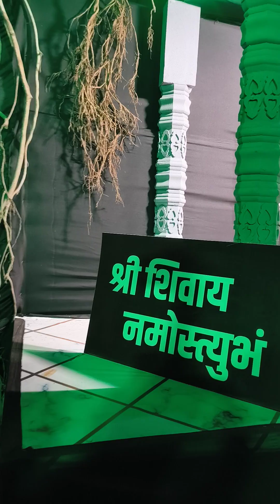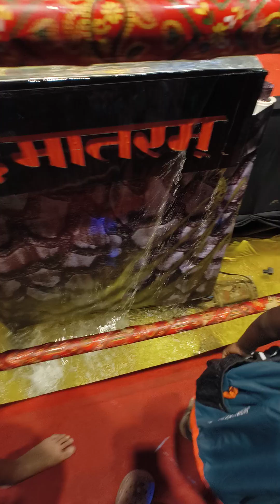Ganpati decoration#12 jyotirlinga in india